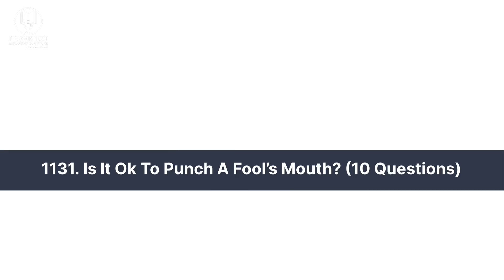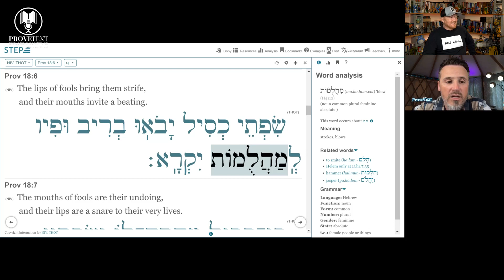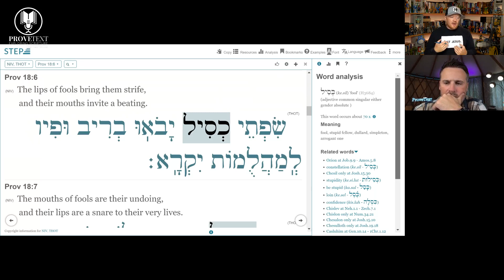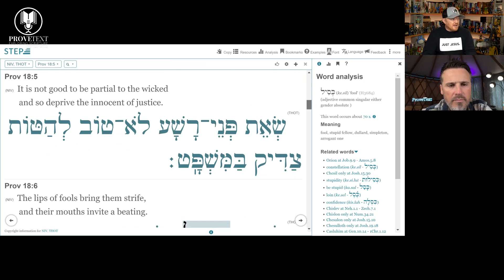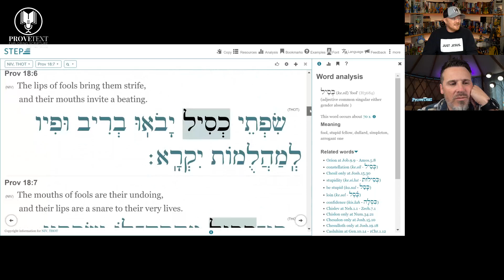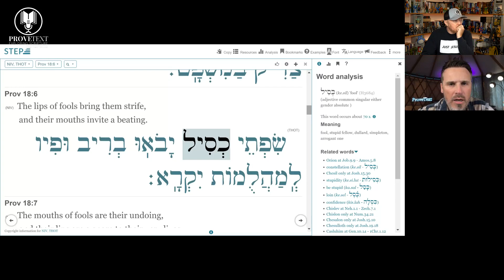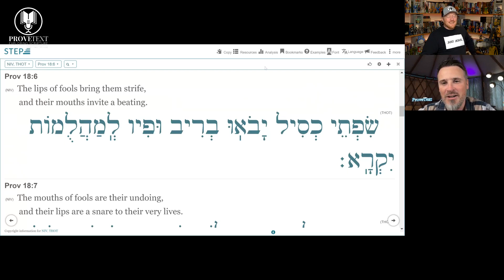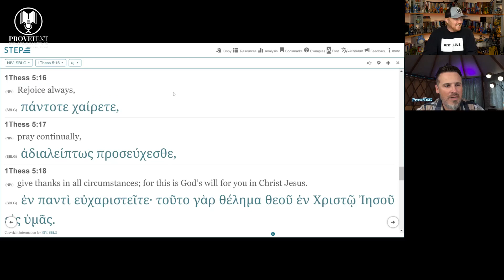1131. Is It Ok To Punch A Fool’s Mouth? (Proverbs 18:6-7 - 10 Questions)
In this episode of the podcast, Dr. T. Michael W. Halcomb (@tmichaelwhalcomb) and James-Michael Smith (@discipledojo) bring curiosity and inquisitiveness to the fore as they look closely at everyone’s “favorite verses” and ask all sorts of questions…but give no answers. Want to know how to start approaching and studying Scripture? Learn from these guys as they discuss Proverbs 18:6-7! Tune in.